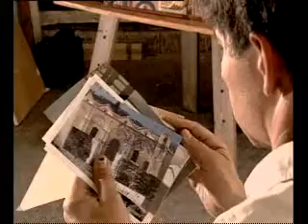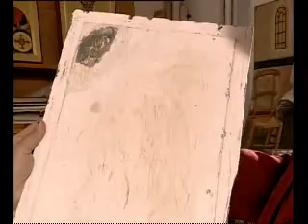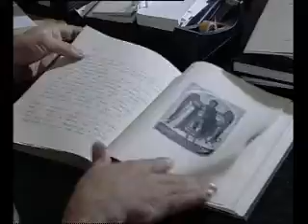mnimis psifides part2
Το δεύτερο μέρος του βίντεο από το ταινιομάθημα "Βυζαντινή Κύπρος: Μνήμης Ψηφίδες"